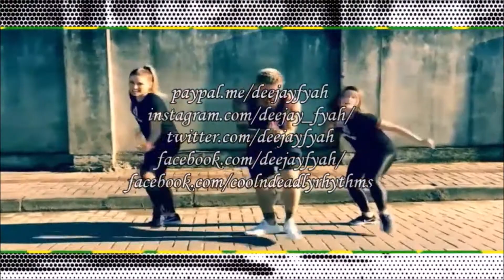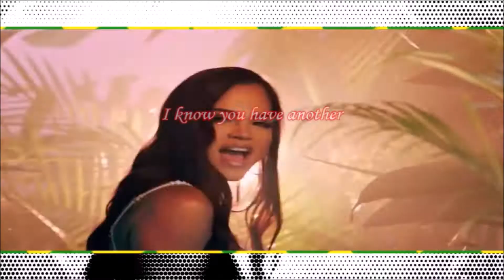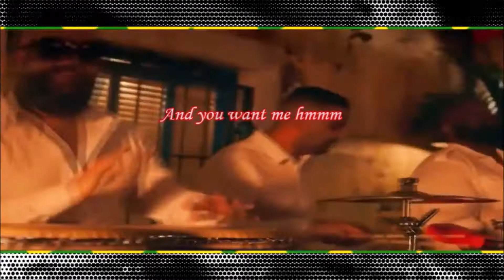No Lo Trates (Dance Mashup)